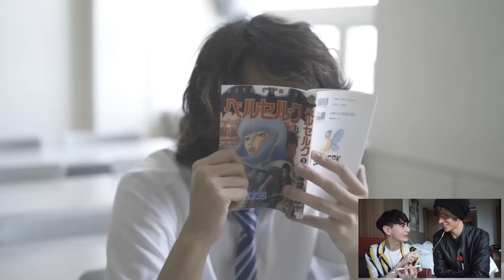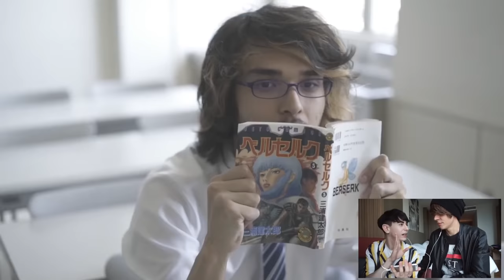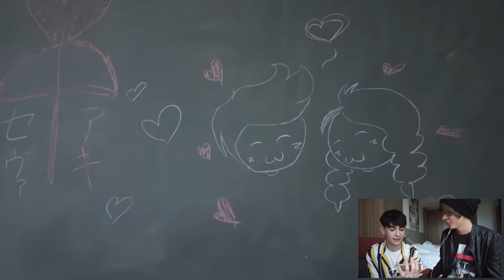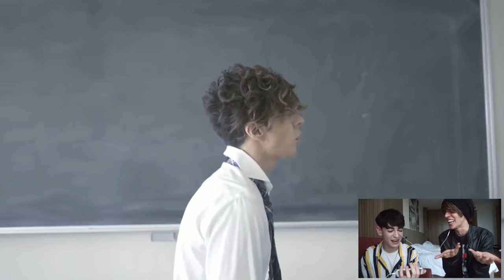INSULTANO LA MIA MUSICA 😭😭😭 con Seoul Mafia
Durante il nostro viaggio a Bangkok, Seoul Mafia aka Marco Ferrara dalla Corea del Sud insulta le mie canzoni in Giapponese, altri video con Marco in questa PLAYLIST (con tutto quello che ho fatto durante nostro VIAGGIO IN COREA DEL SUD e BANGKOK)

in più ci siamo visti una clip con alcune scene di un telefilm che vi lascio qui

PS: Tranquilli presto torno a trovarlo a SEOUL in Corea del Sud

A DAY IN MY LIFE IN BANGKOK (THAILAND)

Se vi è piaciuto questo video sono quasi sicuro che vi piacerà questa Playlist con tante curiosità sul Giappone

Ho anche un canale dove carico cose random il Sabato alle 12:00